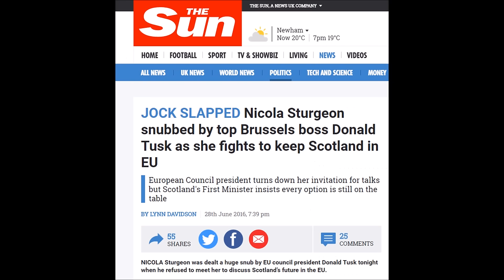Nicola Sturgeon's EU membership discussed by Spanish Commentators (Subtitles)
TIME TO PURGETHESTURGE

Yes, this is quite clearly a parody for all those of you who are struggling with the concept.